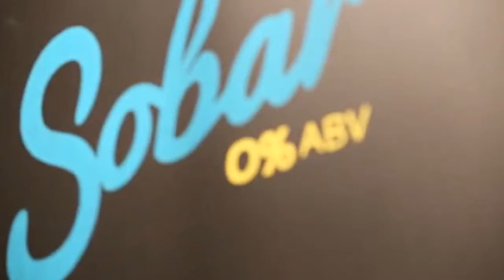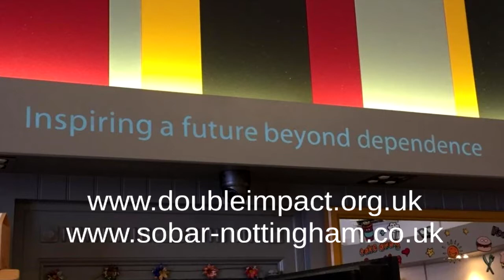crowdfunder V3 0